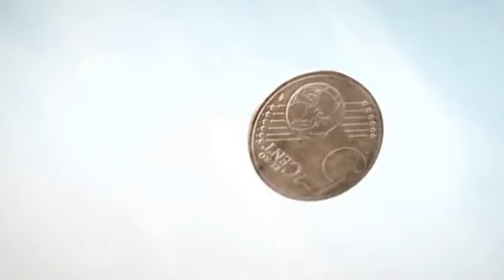DEUTSCHLAND RUNDET AUF - Kinospot 2012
DEUTSCHLAND RUNDET AUF ist eine unabhängige gemeinnützige Organisation zur Förderung sozialer Projekte in Deutschland. Die Spendengelder werden über eine Kooperation mit deutschen Handelsunternehmen generiert. Endrechnungsbeträge können von den Kunden bei Bar- und Kartenzahlungen durch den einfachen Hinweis „Aufrunden bitte!" an der Kasse um maximal zehn Cent aufgerundet werden. Der Aufrundungsbetrag stellt den Spendenbetrag dar. Jeder aufgerundete Cent kommt zu 100% sorgfältig ausgewählten und unabhängig qualitätsgesicherten Spendenprojekten zugute. Ziel der gemeinnützigen Organisation, ist es, durch die Spendenbeträge zur nachhaltigen Lösung gesellschaftlicher Probleme in Deutschland beizutragen. 2012 steht dabei die Zukunftssicherung von Kindern und Jugendlichen im Fokus. Ein hochkarätiges Kuratorium entscheidet auf Empfehlung ausgewiesener und unabhängiger Experten über die Vergabe der Spendengelder von DEUTSCHLAND RUNDET AUF.
Die Verwendung der Mittel und deren Wirkung werden öffentlich auf der Webseite dokumentiert.
DEUTSCHLAND RUNDET AUF wird vom Handelsverband Deutschland (HDE) unterstützt.